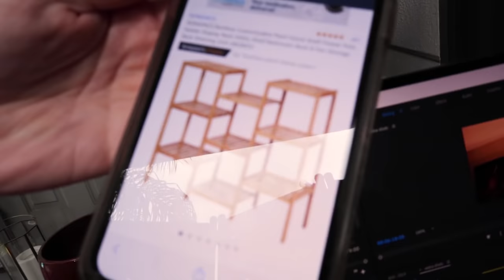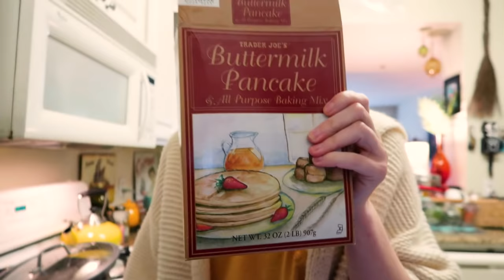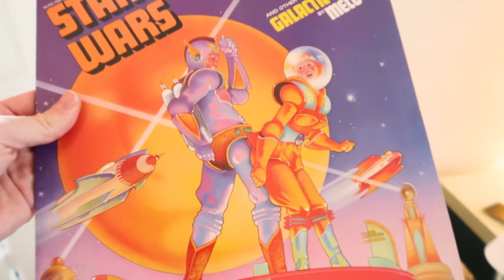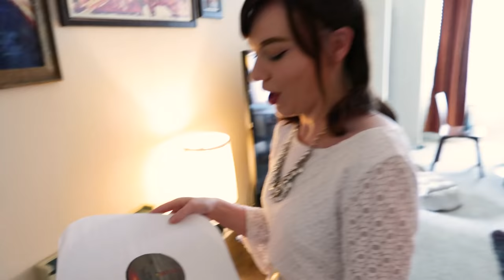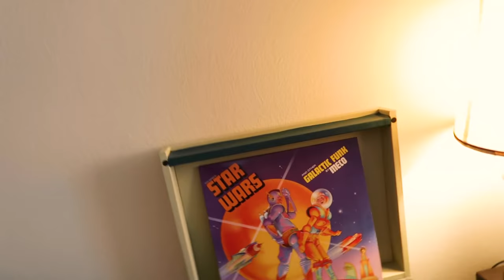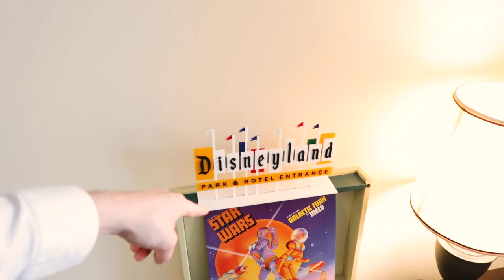In a Star Wars Galactic Funk! | Disney Dapper Day Home Vlog 4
We are in a Star Wars Galactic Funk, as we Celebrate Disneyland's spring Dapper Day 2020 in our Home Vlog. Join with Ash and Bryan, and have fun playing and grooving to some Star Wars tunes. Tug on those yellow safety straps Flight Crew, its time to get FUNKY!

🟡Star Wars And Other Galactic Funk LP

🟡 Crosley Retro Record Player

Camera Gear:
Vlogging Tripod
Headphones for Editing